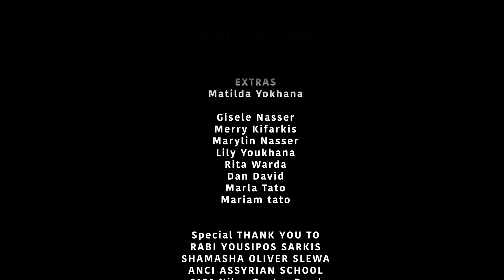Shamiram Media Presents: Yemah D'Sahda ~ A Martyrs Mother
Play Writer YOUSIPOS SARKIS
Executive Producer & Director STUART BENYAMIN
Producer SHAMIRAM MEDIA - MARYAM SHAMALATA

Host STUART BENYAMIN
Musical & Sound Director SHADI EDWAR MOUSA
Videographer HANI YOUKHANA
Lighting MATTHEW ESHAYA
Editing GEORGIS ESHAQ

Musicians:
Piano RABEIL SLIFO
Violin ALISSAR SLIFO

Preformed by ANCI ASSYRIAN SCHOOL STUDENTS:
Mother Ninveh MARIANA YOUKHANA
Solider Sargon SHAWN DAVID
Brother Sowrah RYAN WARDA
Sister Shamrian SABRINA SOMO
Brother Sonkhiro Sharbel Youkhana
Nurse Belat Marylin Nasser
Qasha POLUS ZAMRO
Shamasha SHAWN DAVID
Cross Boy JOHN SOMO

Extras:
Matilda Yokhana
Gisele Nasser
Merry Kifarkis
Marylin Nasser
Lily Youkhana
Rita Warda
Dan David
Marla Tato
Mariam tato

Special THANK YOU TO:
RABI YOUSIPOS SARKIS
Shamasha OLIVER SLEWA
ANCI ASSYRIAN SCHOOL
RABI JOAN YOUSIF
RABI JANET LAZAR
ASSYRIAN COMMUINTY CENTER THEATRE
All the Parents For Their Participation & Support